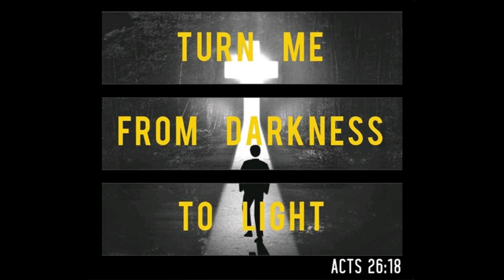Y H W H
HARP WARRIORS

Y H V H

REV. JONATHAN WRIGHT

YOUTH CONVENTION 2018 WORSHIP MUSIC

CHRIST GOSPEL CHURCHES INT'I INC.